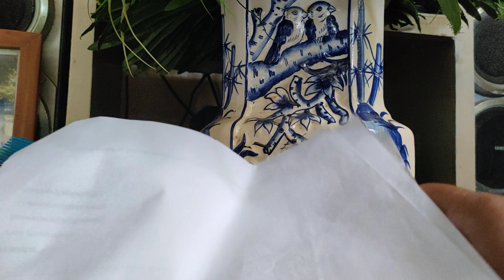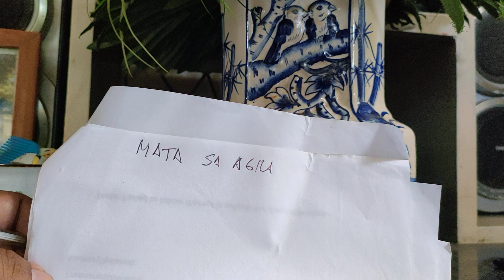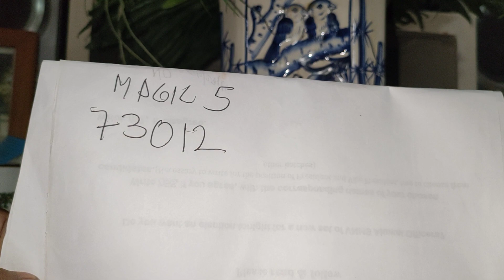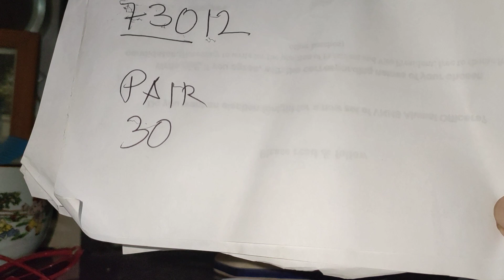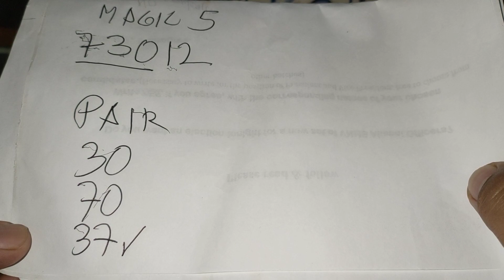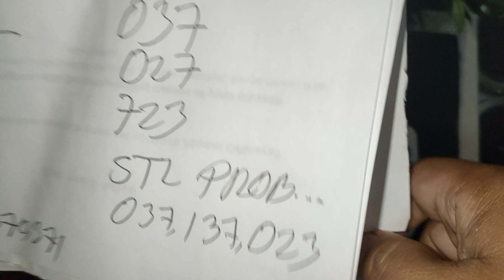PCSO Swertres Hearing Today|September 18 2021